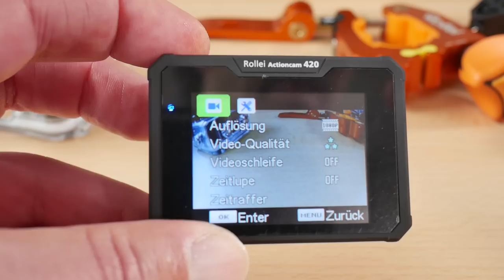Test: Einsteiger Action Cams 2016 - Sony HDR-AS50 gegen die Günstigen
Günstige Action Cams und dennoch keine reinen Einsteigergeräte: Mit 4K-Auflösung, Bildstabilisator und Zeitlupe sollen diese Modelle Filmer mit schmalem Budget ansprechen. Wir klären und zeigen was die Action Cams drauf haben.
Im großen Vergleichstest der VIDEOAKTIV 3/2016 sind
• Acme VR02, 80 €
• Ezviz S1 Sports Camera, 199 €
• Rollei Actioncam 420, 199 €
• Somikon DV-4017.WiFi, 150 €